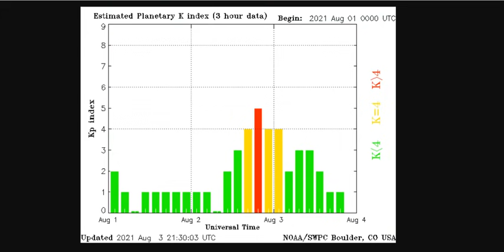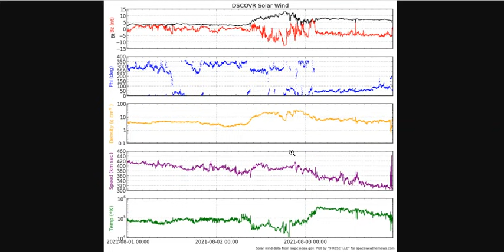Recent Effects From Minor CME Activity Raises Eyebrows - Our Magnetic Shield Is Weaker Than Ever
Major effects from minor events have what we have been predicting and now it has arrived.

Bitcoin: 17NV3vtcQhRnsRnjckCcYkKVEUcnirKQ62